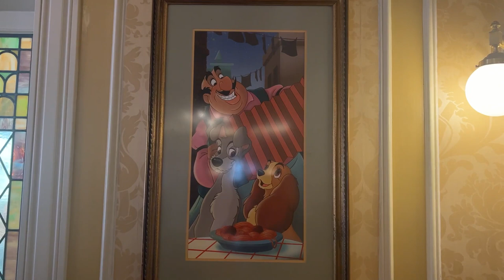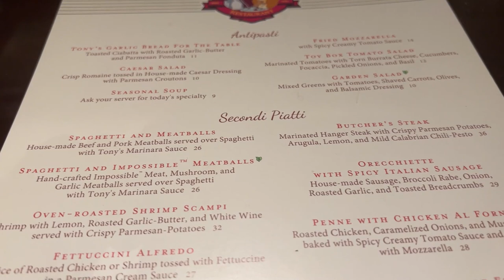Lunch at Tony's Town Square Restaurant Magic Kingdom | Disney Dining Review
Today's Disney Dining Review we head to Magic Kingdom to try Tony's Town Square Restaurant for lunch. This will be our first time eating at Tony's and it's mainly because most reviews we've seen have been mixed. at best. Today we give you our review. Did we like it or do we agree with most other reviews? Come find out!!

Keylee Rainwaters-Sanders at Magical Memories Tours and Travels!!
Keylee can help you and your family plan your next magical Disney Vacation. She takes care of every last detail, all while saving you time and money, at no additional cost. Contact Keylee on her facebook page

Mouse Talk Merchandise!!! Check it out!!